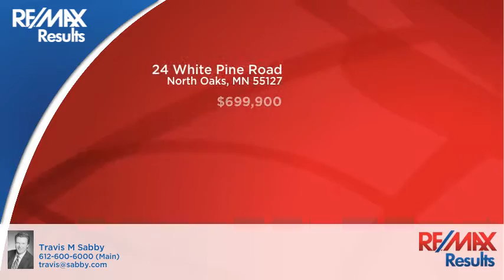24 White Pine Road North Oaks, MN 55127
Travis Sabby  - RE/MAX Results
3 beds 3 baths